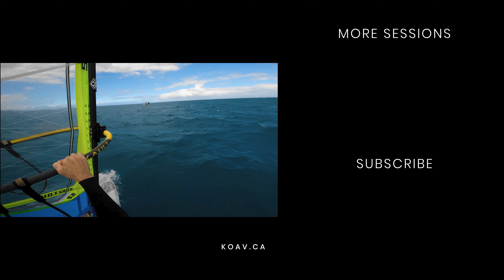The Windsurfer - Dream waves at Lower Kanaha - Raw and Unfiltered Full Session Edit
This is part one of an epic wave sailing session at lower Kanaha Beach Park on the north shore of Maui, Hawaii. We had no wind in over a week and the forecast showed some potential for light off shore winds in the afternoon. A few of us waited on the beach in anticipation which looked to be waining as the clock ticked past 2pm. All of a sudden the off shore wind picked up and the session was on.

You can also support my efforts by purchasing my apparel designs on this website, thank you!